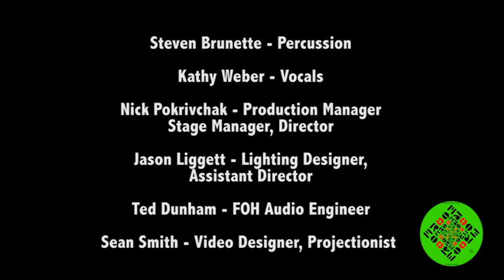09 17 2016 Start Making Sense This Must Be The Place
Start Making Sense recreating the film "Stop Making Sense" by The Talking Heads